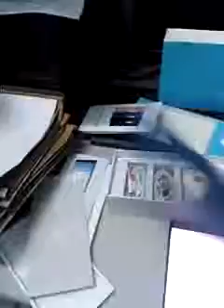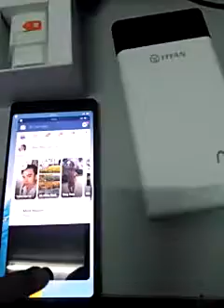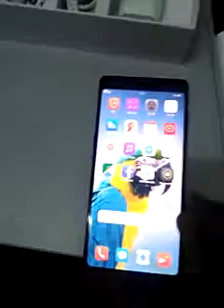Bphone 3 NTN- Giá bao nhiêu- Mua về dùng rồi sẽ biết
Hãy sử dụng, trãi nghiệm và có những đánh giá của riêng bạn về chiếc điện thoại này. Mình luôn ủng hộ hàng việt.